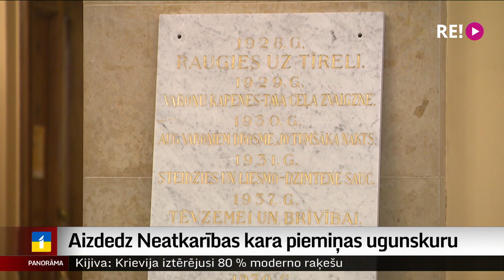Aizdedz Neatkarības kara piemiņas ugunskuru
Simboliski ugunskuri iedegti visā Latvijā par godu Neatkarības kara piemiņas svētkiem. Viens no tiem – pie Kara muzeja Vecrīgā. To aizdedzot, muzeja pārstāvji sacīja – šajā laikā mums jābūt mūsu varoņu cienīgiem. Taču Lāčplēša dienas ieskaņā ir nevis jāsēro, bet jāsvin. Jo šis ir ne vien varoņu piemiņas, bet arī uzvaras laiks. Plašāk stāsta mana kolēģe Zanda Ozola-Balode.